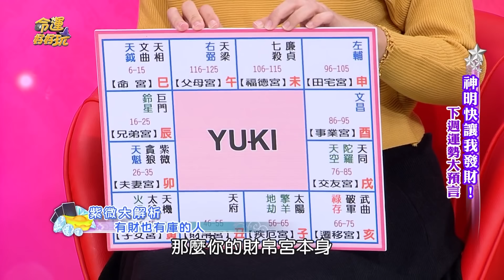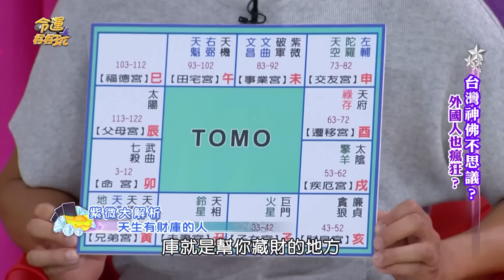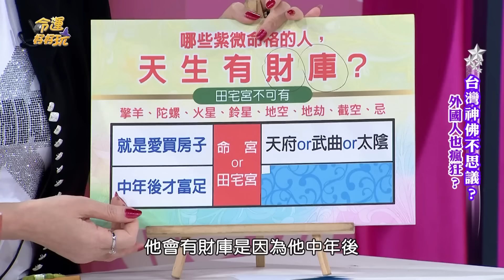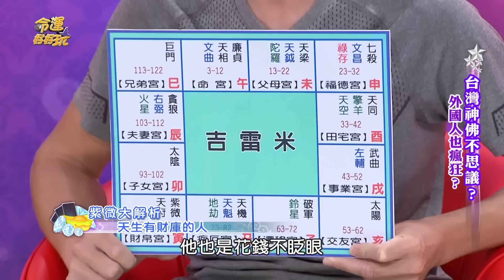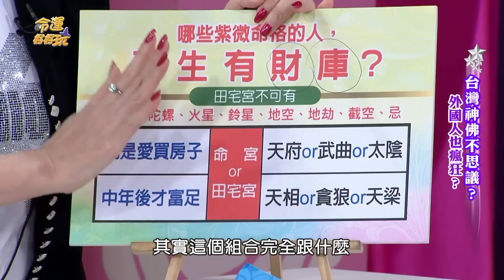大財星坐命天生抱財來！李玉珮說出一生有錢的關鍵！哪些命格晚年富足不缺錢？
紫微裡的三大財星在這！
李玉珮「財」和「庫」的終極大解析！
哪些命格有財又有庫一生不缺錢？

⭐超脫塵俗宛如佛陀的命格！作家H、陳珮甄親曝婚禮進度！認了想生自己的小孩？